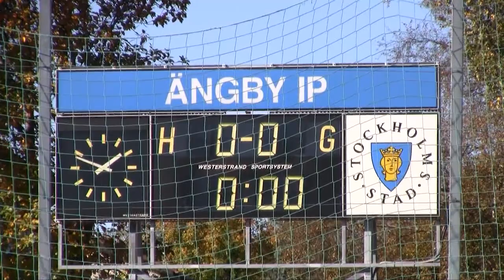Ängby - Viggan 2012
Omgång 22 - Division 3 Norra Svealand 2012

Ängby IF - Viggan